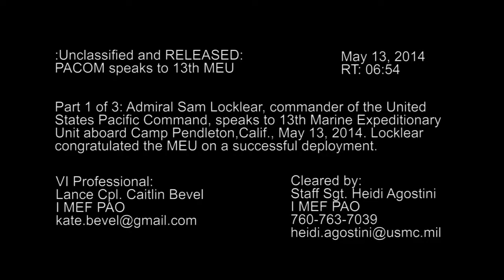PACOM speaks to 13th Marine Expeditionary Unit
Admiral Sam Locklear, commander of the United States Pacific  Command, speaks to the 13th Marine Expeditionary Unit aboard Camp Pendleton, Calif., May 13, 2014. Locklear congratulated the MEU on a successful deployment.